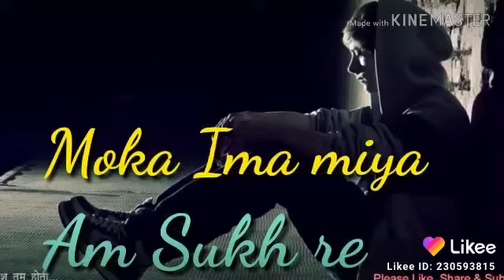Likee video Status Sed video Suklal murmu DmDL